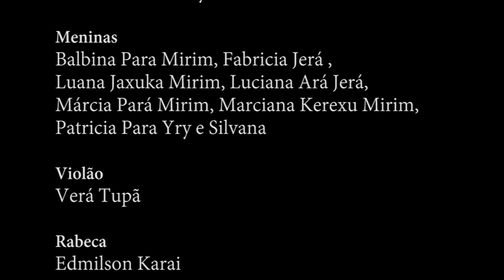Coral Guarani Tenonderã - Pejukatu Xondaro'i (Música Indígena Guarani)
Coral Guarani Tenonderã - Pejukatu Xondaro'i

O Coral Guarani Tenonderã é um grupo étnico-musical e apresenta cantos tradicionais do índios Guarani Mbya. Eles vivem na Aldeia Sapukai - Bracuí, no município de Angra dos Reis - RJ - Brasil.

O DVD Tenonderã - Caminho Guarani foi dirigido pelo documentarista Felipe Scapino e produzido pela Gopala filmes em parceria com o Projeto Garoupa.

Direção: Felipe Scapino
Coordenador do Coral Guarani Tenonderã: Antonio Tupãzinho Da Silva Santos Da Silva Santos
Realização: Gopala Filmes e Projeto Garoupa

Meninos - Xondaros
Anderson Verá, Cleison Xunu Mirim, Dirceu karai, Edson Karai, Felipe Verá, Lenilson Karai, Valdeir Karai, Vanderson Kuaray e Vinicius Verá Mirim

Meninas - Xondarias
Balbina Para Mirim, Fabricia Jerá , Luana Jaxuka Mirim, Luciana Ará Jerá, Márcia Pará Mirim, Marciana Kerexu Mirim, Patricia Para Yry e Silvana

Rabeca: Edmilson Karai

Contatos:
@Cinedoc_Brasil - Canal (Instagram)
@Felipe.Scapino (Instragram)